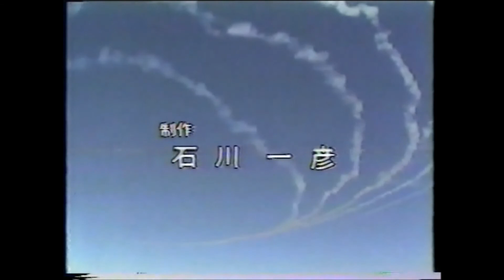さよなら！大空の妙技ブルー・インパルス 競演！米海軍ブルー・エンゼルス 6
昭和５７年放送の番組。F-86 Blue Impulse

VHSよりダビング。

TV broadcast in Japan in 1982